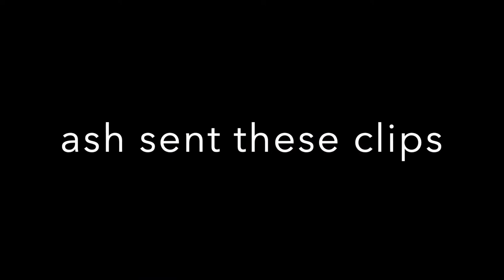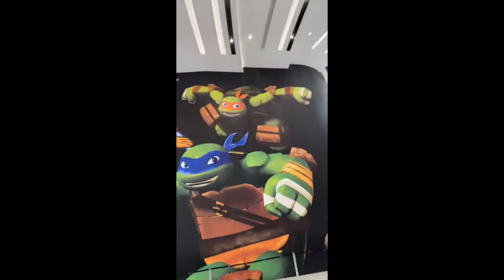DITL VLOG splish splash (day 3376)